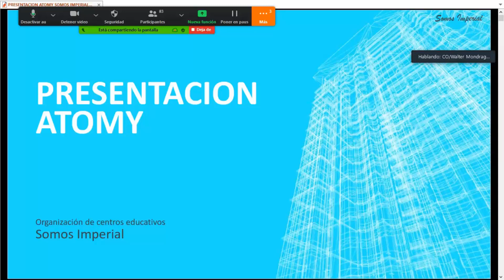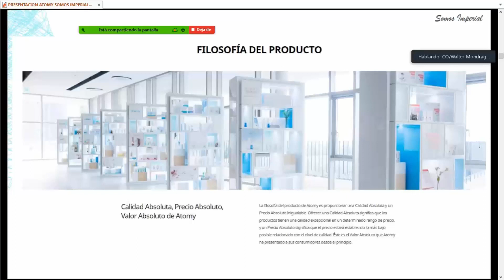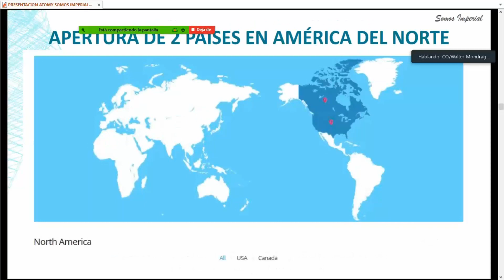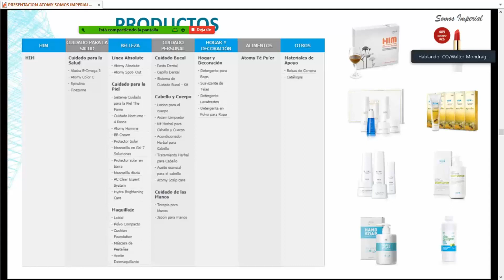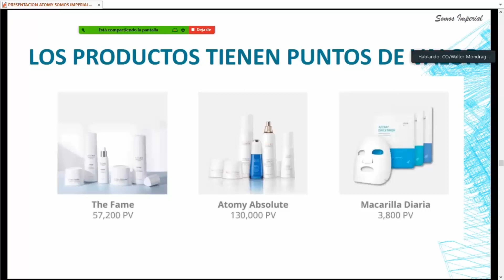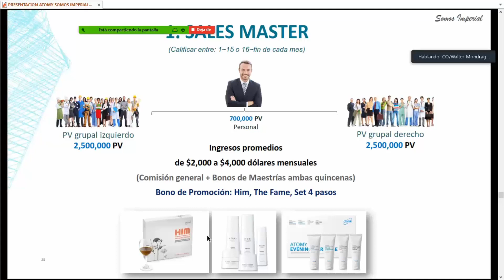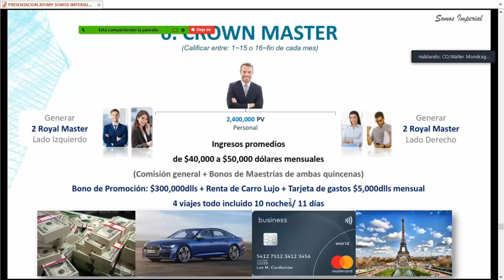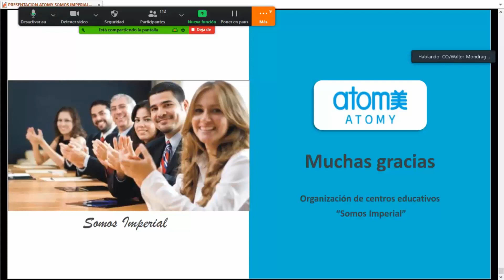Presentación Proyecto Atomy para América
Te presentamos este maravilloso proyecto que está revolucionando la industria del MLM, con esta compañía verás resultados en menos de lo que piensas si trabajas verdaderamente.
Lo peor que te puede pasar en Atomy es que seas exitoso.